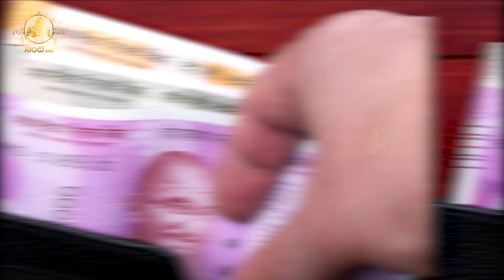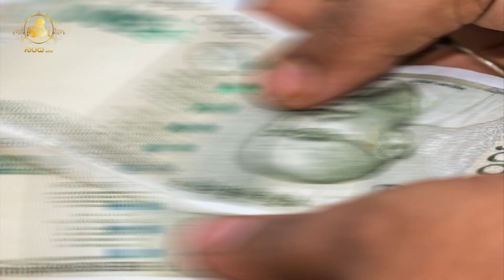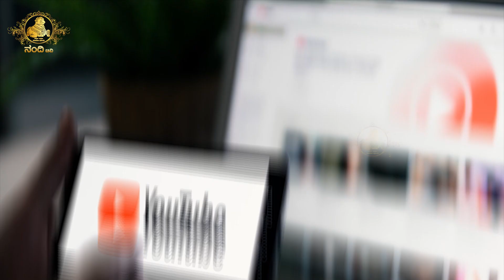Nandi Tv Karnataka | ಶುಕ್ರವಾರ ಸೂರ್ಯಸ್ತದ ನಂತರ ಈ ಕೆಲಸ ಮಾಡಿದರೆ ಮಹಾಲಕ್ಷ್ಮಿ ನೆಲೆಸುವಳು..!